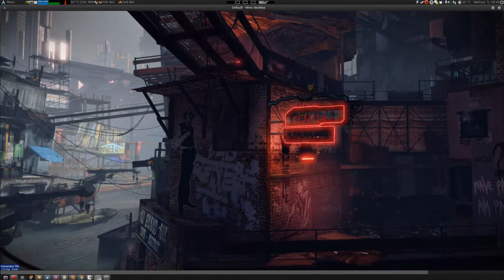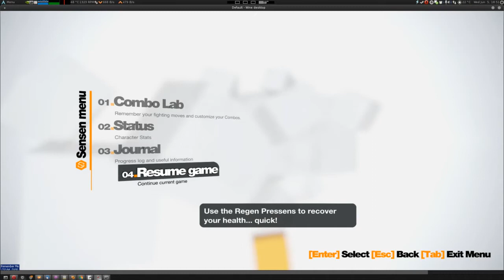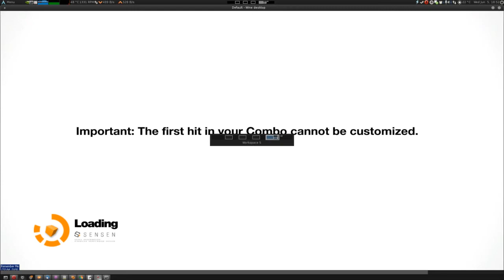Linux Gaming: Remember Me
wine 1.5.31
winetricks d3dx9 dotnet40

Unreal Engine game. works perfectly like always.

Edited with: kdenlive (MPEG-4, 720p)
Intro by: by user colonelkoik, music by myself
System Specs:
Processor:AMD Phenom II X4 955 , ~3.6GHz
Memory:8 GB DDR3 (1333Mhz)
Video Card:Asus Geforce 560 Ti 1GB Direct CU
Sound Card:Realtek ALC889
Motherboard:Gigabyte GA-970A-D3
Operating System:Arch Linux 64bit
Kernel: 3.9.4-pf
Filesystem: ext4
Nvidia drivers: 319.23
Desktop Environment: MATE